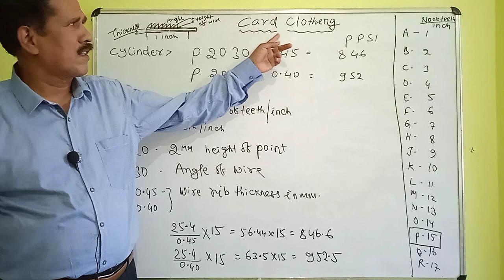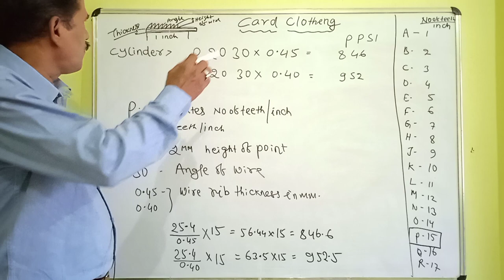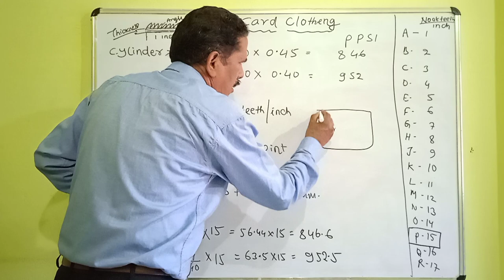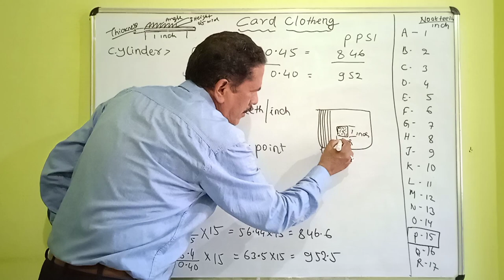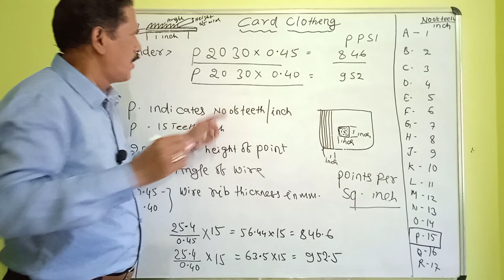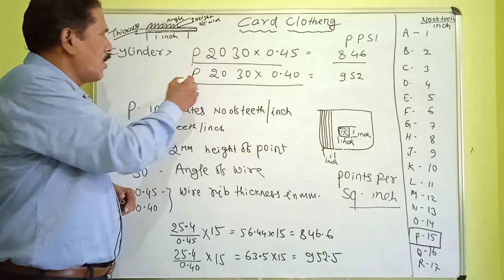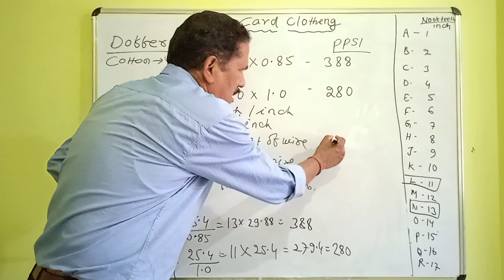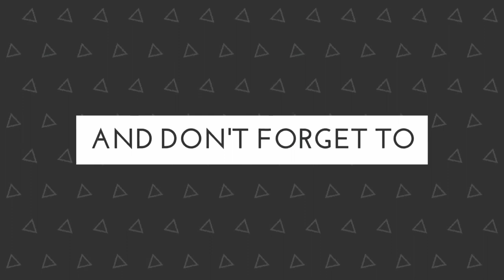Card Clothing ( Part 1 )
This is my First video from card clothing series,
this video is related to card clothing and how to derive PPSI, and how to decide the life of different types of clothing .